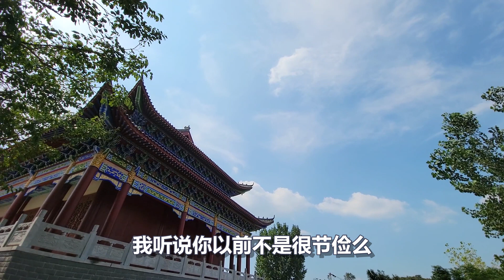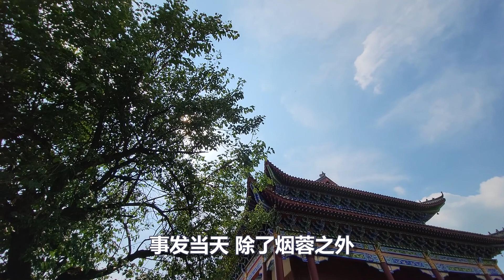民国黄纸冥钱奇案